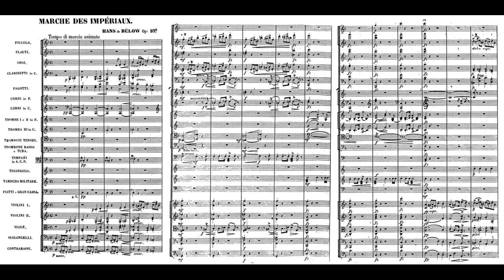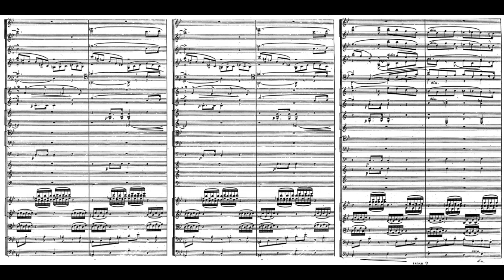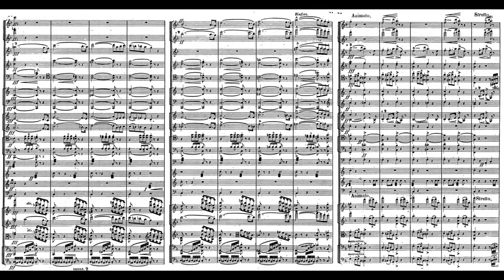𝐁𝐮̈𝐥𝐨𝐰, 𝐇𝐚𝐧𝐬 𝐯𝐨𝐧 (𝟏𝟖𝟑𝟎-𝟏𝟖𝟗𝟒) Marche des Imperiaux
A twin to the Ouverture héroïque. To me it sounds like a somewhat grotesque but skillfully orchestrated piece.